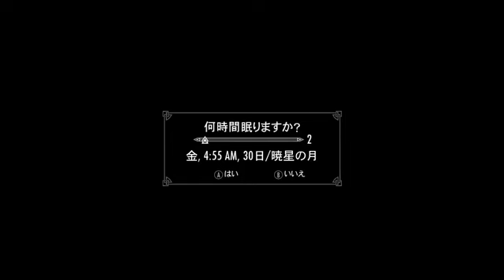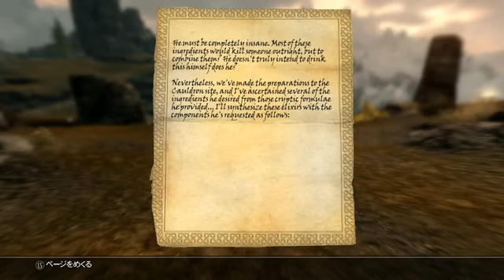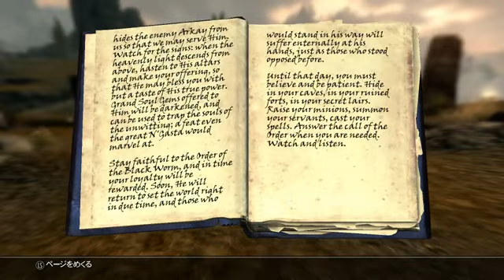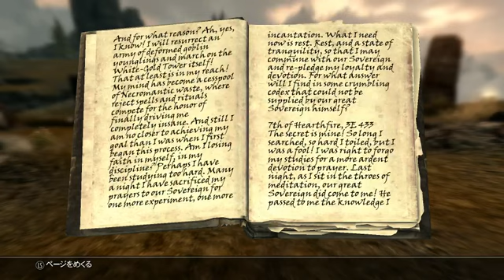Skyrim Mods : Quest : Undeath Part2 【最強の敵はいつだってCTD】 vol136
ネクロマンサーを追うのではなく利用する。
冒涜と殺戮、、、

名はAera。
廃れた大学に入らずとも魔法は習得できると言い切る伝説のナイチンゲール。
ドラゴンに相対するとどうしても接近戦で止めを刺したくなる衝動に駆られ、
いつの日かドラゴンに飛び乗り一撃で仕留めたいという夢を持つ。

○弱点
閉所恐怖症のため顔を覆い隠すものを着用できないこと。

難易度：very hard
DLC：Dragonborn、Dawnguard、Hearthfire導入済。

★お知らせ★（2013 5/13）
●timetable

★毎週火曜日24時00分～(JST)Dungeon RPG!!
★毎週金曜日24時00分～(JST)"Saints Row Day
★毎週日曜日24時00分～(JST)"BIO  RESIDENT EVIL DAY

★その他ゲームプレイ生配信★（2013 4/5）
　毎週平日23時00分～24時00分(JST)（ほぼ毎日、プレイ中のゲームを気分によって変えます）
　シューター系のゲームをガンガン生配信していきます！！
　時にはマルチプレイで視聴者の皆さんとも。

★その他のPlayingGames★（2013 8/16）◎はyoutubeにて動画UPのLink先です
PC
　 『Dead Island』
　 『Fallout New Vegas』
　 『Left 4 Dead 2』
　 『Killing Floor』

　●steam___ DUURAN

★ClearedGames★
　niconico動画サイトに過去の戦歴記載